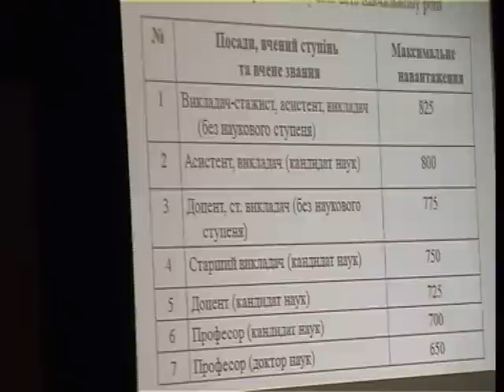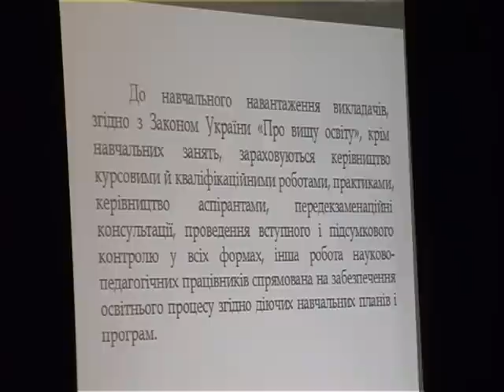НАВЧАЛЬНЕ НАВАНТАЖЕННЯ ВИКЛАДАЧІВ ЗМЕНШУВАТИМЕТЬСЯ ПОЕТАПНО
18 травня відбулася  конференція трудового колективу Черкаського національного університету  імені Богдана Хмельницького.  Зокрема, обговорено  порядок внесення змін до Колективного договору між адміністрацією і трудовим колективом навчального закладу на 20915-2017 роки.

   Про такі зміни поінформував начальник  навчально-методичного відділу  університету Максим Гаврилюк.